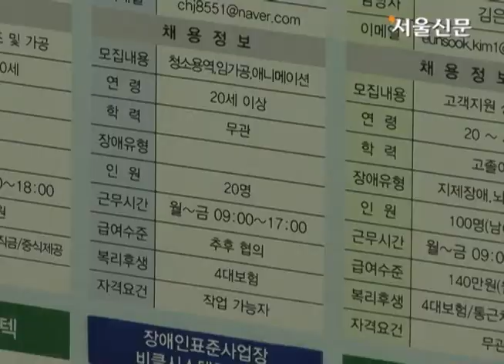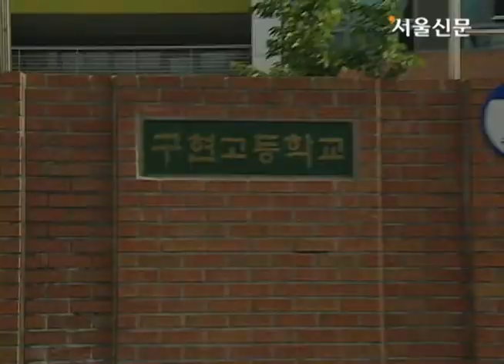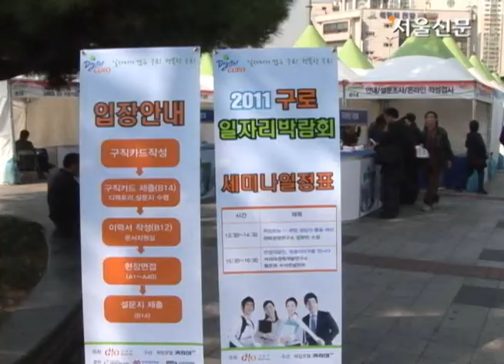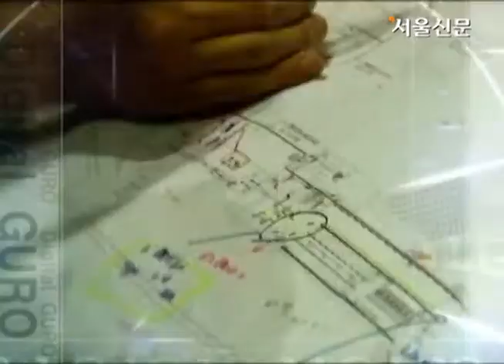[구정 인터뷰] 이성 구로구청장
"처음부터 카리스마 없는 구청장이 되겠다고 약속했습니다. 대신 주민들의 이야기를 열심히 듣고, 섬기고, 따르겠다고 말씀드렸습니다. 얼마나 마음에 드실지 모르겠지만 그런 초심(初心)을 잃지 않으려고 지금도 노력하고 있습니다."
　이성 구로구청장은 취임 2주년을 일주일여 앞둔 26일 인터뷰에서 만감이 교차하는 듯 담담한 어조로 지난 성과와 앞으로의 구 발전방안에 대해 말을 이어나갔다. 말보다 행동이 앞섰기에 이뤄낸 성과가 적지 않았지만 이 구청장은 앞으로 주민들을 이해하고 포용할 수 있는 '소통'을 더 중요시하겠다고 거듭 강조했다.

→복지 1등 자치구 비결은.

"처음부터 카리스마가 없는 구청장이 되겠다고 약속했습니다. 대신 주민들의 이야기를 열심히 듣고, 섬기고, 따르겠다고 말씀드렸습니다. 그런 초심을 잃지 않으려고 지금도 노력하고 있습니다."

이성 구로구청장은 취임 2주년을 앞둔 26일 만감이 교차하는 듯 담담한 어조로 지난 성과와 앞으로의 발전방안에 대해 말을 이어갔다. 말보다 행동이 앞섰기에 이뤄낸 성과가 적지 않았지만 그는 앞으로 주민들을 이해하고 포용할 수 있는 '소통'을 더 중요시하겠다고 거듭 강조했다.

-구마다 관광특구, 문화특구를 내세우고 있지만 내가 희망했던 것은 '어린이특구'였다. 과거 지역 내에서 어린이집 보내기가 굉장히 어려웠는데 지난 2년 동안 구립어린이집 6곳을 포함해 총 52개의 어린이집을 새로 열었고 정원이 1900명이나 늘어났다. 보육뿐만 아니라 복지 전반에서 우리 구가 지난해 서울시 종합평가에서 1등을 했다. 특히 지난해 장애인일자리행사에서 260명의 장애인을 취업시켰는데 이는 서울시 전체에서 전무후무하다. 올해는 400명을 목표로 취업 준비를 진행하고 있다.

→교육 문제에 대한 관심도 남달랐는데.

-교육은 최대 난제 중 하나다. 좋은 학교가 부족해 초등학교나 중학교 진학 이후에 많은 분들이 주변 지역으로 이사를 갔다. 이에 따라 선도학교, 즉 학력 수준이 높은 리딩스쿨을 육성해야겠다는 생각을 가졌다. 학교발전 4개년 계획을 수립해 2개 학교에 지난해 각각 2억원을 지원했고 앞으로 매년 2억원씩 총 8억원을 지원할 계획이다. 다행히 선도학교 학생 가운데 4년제 대학교에 진학하는 비율이 다른 학교와 비교해 두 배 이상 높아지는 성과를 거뒀다. 교육당국과 협의해 예산과 인력을 대폭 지원하는 혁신교육지구 지원방안도 추진 중이다.

→일자리 창출 성과가 괄목할 만한 수준에 이르렀다.

-지난해 전국 일자리 창출 관련 고용노동부 평가에서 전국 232개 자치단체 중에서 전국 1위를 차지했다. 취임 이후 2만 6000여개의 일자리를 만들었다. 공무원들이 우리 아들을 취직시킨다 생각하고 열심히 뛴 것이 비결이라면 비결이다.

→지역 개발 전망은.

-신도림동 주민이 30년 동안 갈망하던 십자대로 재원을 100% 확보했기 때문에 이르면 연말까지 공사를 마무리할 수 있게 됐다. 또 고도제한으로 묶여 있던 고척동 교정시설 이전 문제가 해결돼 내년 착공이 가능해졌다. 이르면 2015~2016년 완공이 가능할 것으로 본다. 구로동 철도기지창 이전 문제는 현재 기획재정부 타당성 심의가 진행되고 있다. 서울수목원과 고척동 돔구장, 남부순환도로 지하화 공사도 정상적으로 추진하고 있다.

→G밸리 육성 방안은.

-지역 내 G밸리는 거의 개발이 완료됐지만 업무 환경을 좋게 하는 보육시설과 보행로 정비 문제가 남아 있다. 다행히 정부 공모에 통과돼 40억원을 지원받아 우리 예산 40억원을 합쳐 총 80억원으로 보행로 환경을 개선하게 됐다.